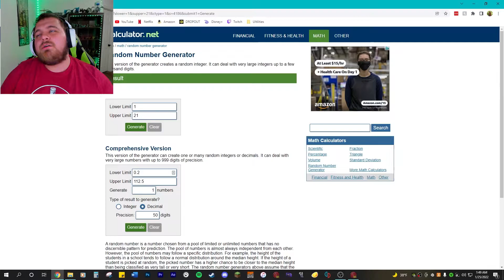WE MAKE A BABY · Wizard101 · EP 16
What's up guys! Welcome to my Wizard101 playthrough! Today we hatch a sweet new pet for Karic and continue clearing the Pyramid of Fire! Thanks for stopping by, I hope you enjoy!